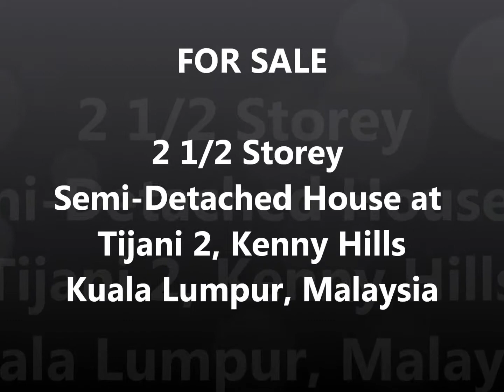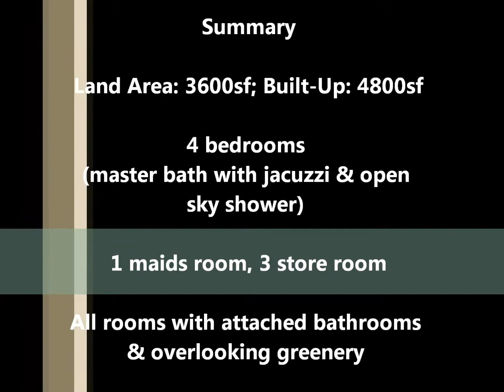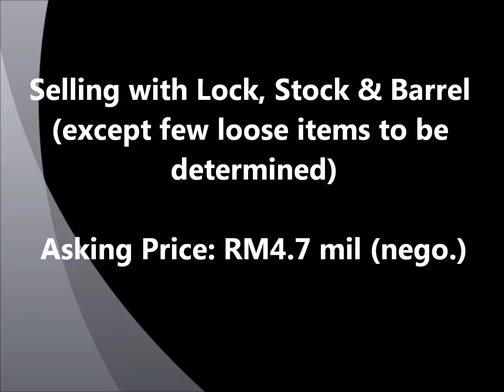Bukit Tunku (Kenny Hill) Tijani 2 House For Sale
This beautiful semi-detached house locates at Tijani 2 South which is a luxury housing sanctuary in one of the most exclusive neighborhoods in Kuala Lumpur, Kenny Hills (also known as Bukit Tunku).

"Tijani" means "Crown Jewel" in Arabic. Like its name, this house simbolizes exclusivity, luxury and privacy.

The house overlooks greenery and is distinctively renovated with a bar, gardens, open air gym, music room, koi fish pond, centralized vacuuming and security systems etc.

for more details!